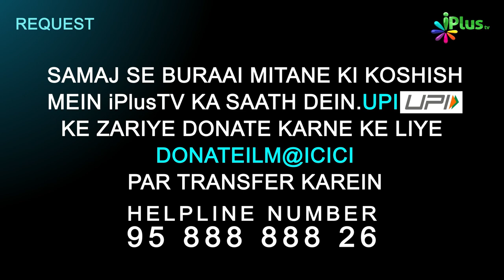Naat E Paak - Masoom Nek Naam Hain Allah Ke Nabi ﷺ | Jameel Akhtar Shafique | Hamd o Naat 122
- Naat E Paak - Masoom Nek Naam Hain Allah Ke Nabi ﷺ | Jameel Akhtar Shafique | Hamd o Naat 122 iPlus TV